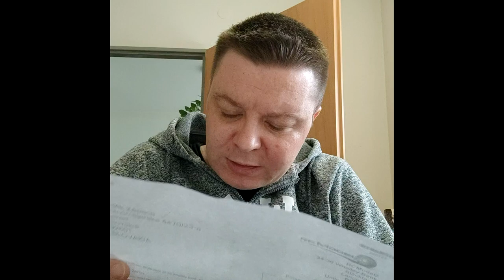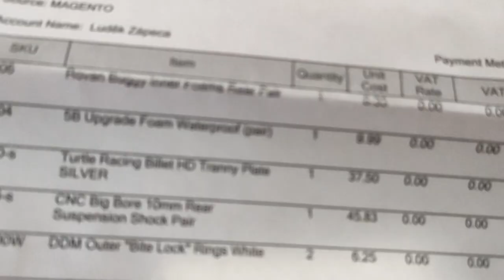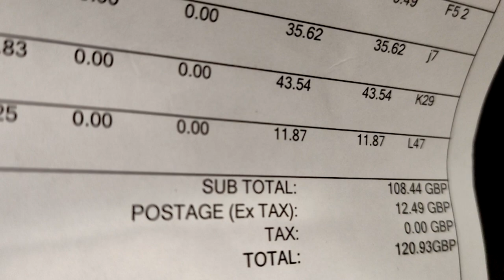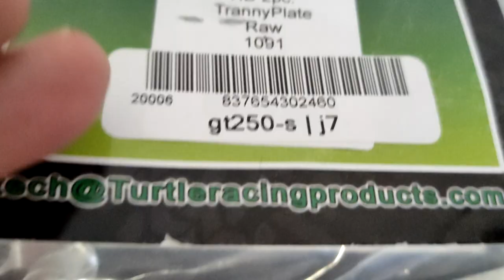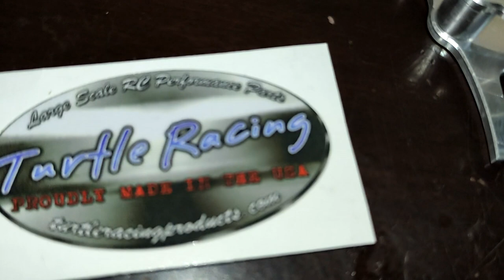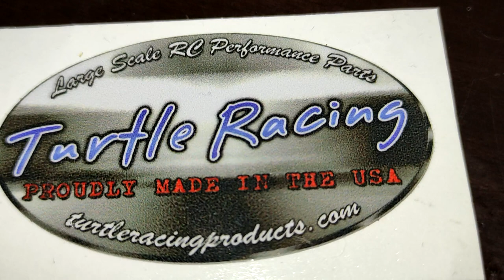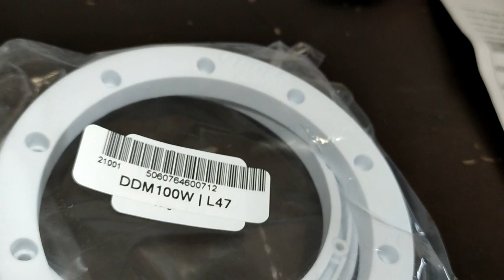unboxing upgraded parts for BAJA 5b (big bore shocks,TR tranny plate...)